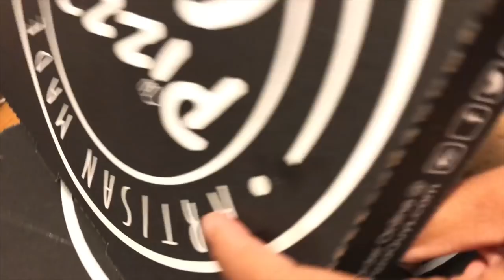Happy New Year 2019!!!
WE LOVE YOU LEZ BE FAM!

where we post daily of all 4 families.

Join the LEZ BE FAM!